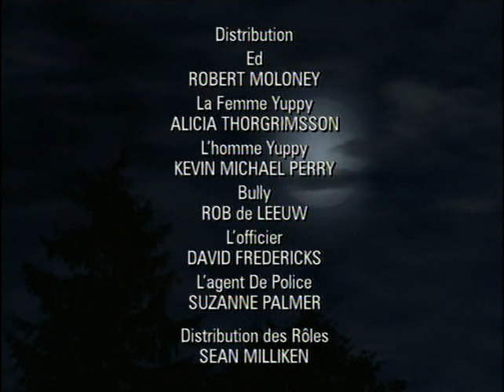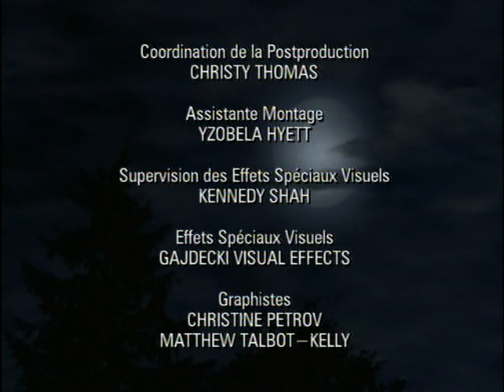Аддамсы. 01. Хэллоуин.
А вот и еще одна странная семейка, гораздо ужаснее предыдущей. И они не трансильванцы а скорее латиносы (а может итальянцы?)..
Великолепный черно-белый сериал об этих монстриках был снят в 60-х годах, но он на ютубе запрещен
А это гораздо более новый.  Но он тоже очень даже ничего.
Эта серия в оригинальной озвучке с русскими субтитрами. А все следующие будут с русской озвучкой. Но там тоже включайте субтитры. Потому что иногда озвучка сбоит и тогда будут включаться субтитры.
Итак, как правильно отмечать Хэллоуин!